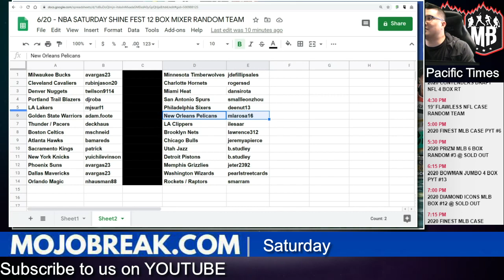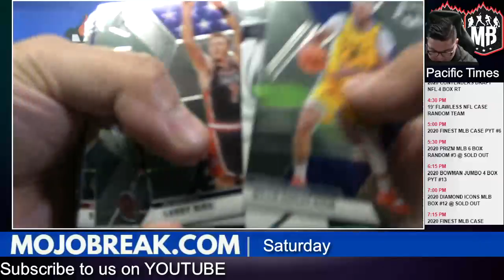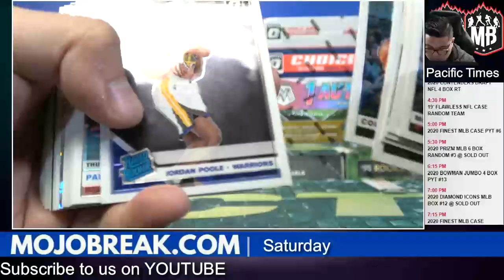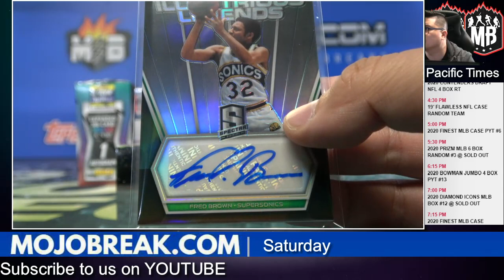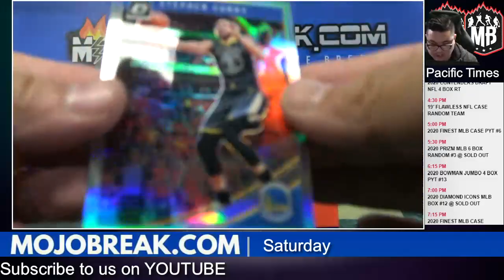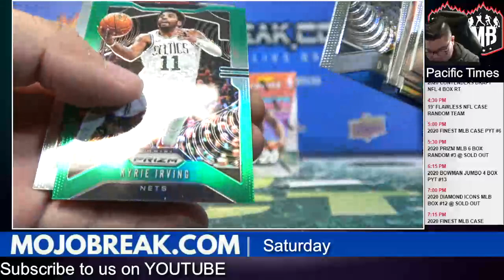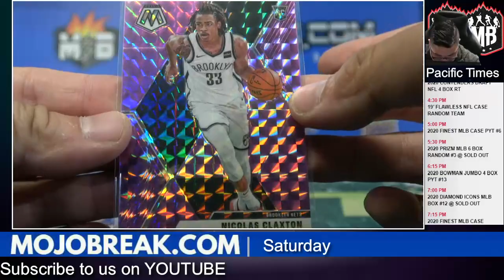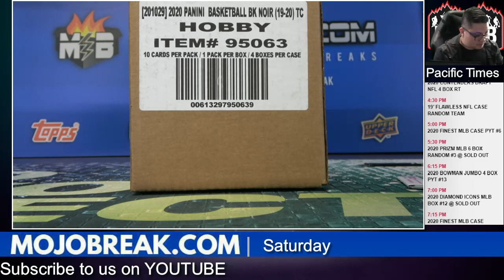Random Team - NBA Basketball Saturday Shine Fest 12 Box Mixer - 06.20.20